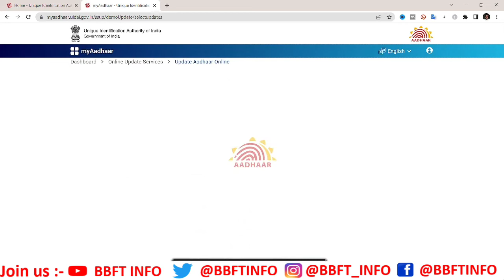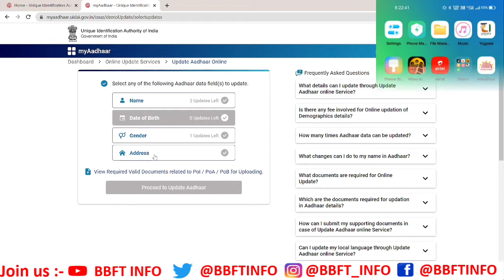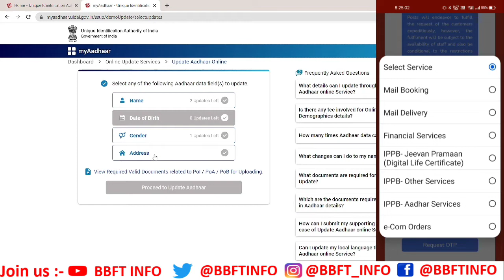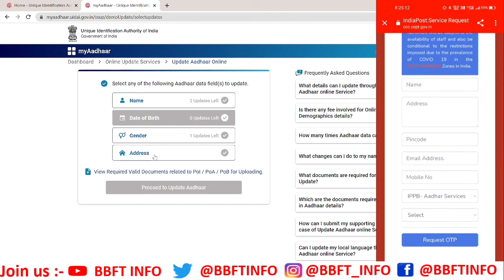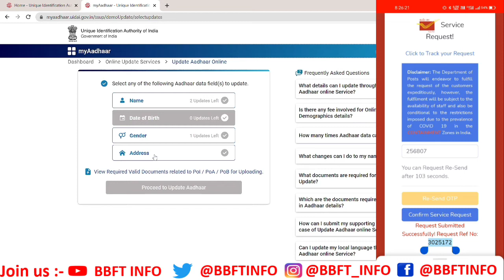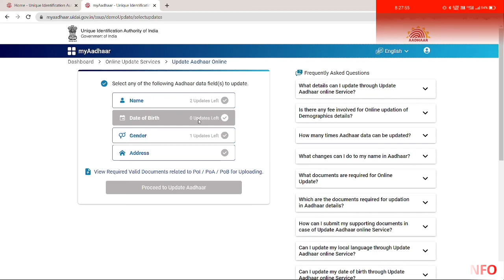aadhar card me ghar baithe mobile number change kaise kare- aadhar card me mobile number kaise jode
यह तरीका सिर्फ शहरी एरिया में काम कर रही है अभी तक अगर आप ग्रामीण एरिया से आते है तो try कीजये काम करता है | बहोत आची बात है |      धन्यवाद 🙏

और आप हमारे Telegram Channel से भी जुड़ सकते है।

WELCOME TO   @BBFTINFO    CHANNEL आपके लिए खास होने वाला है! अगर आप घर बैठे पैसा कमाना चाहते है तो बिना कोई INVESMENT के और INVESMENT कर के क्योकि हम ने आप लोगो के लिए START कर दिया है –

1. Stocks marketing investment & Trading Tutorial (इस में हर रोज़ आपके लिए नये-नये idea देते रहते है की कैसे trading करे किस stocks में पैसा लगाये जिस से हमें profits मिले और बहोत कुछ .)

2. Social Media Tutorial (इस में जितना भी social media आता जैसे YouTube, Facebook, Instagram, Twitter. का Training देते है इस में account कैसे बनाते है ! इसे grow कैसे करते है और घर बैठे एस से पैसे कैसे कमाते है |

3. CSC VLE Tutorial (इस में हम csc में दिए जाने वाले सरे service के बारे discus करते है! की कौन service कैसे use करते है और csc में नए आने वाले service के बारे में अपडेट देते रहते है)

4. Internet Banking Tutorial (इसके अंतर्गत हम 10Plus Bank के net banking चलाना सीखेंगे और रजिस्ट्रेशन करना सीखेंगे)

5. नए-नए idea के बारे में जानते है जो आपको कई हद तक कोई फिल्ड में आपको मददगार होती है और घर बैठे आपको पैसा कमाने का मैका देती है| और इतना ही नहीं सबसे पहले सरकारी नौकरी और सरकारी योजना के जानकारी के लिए